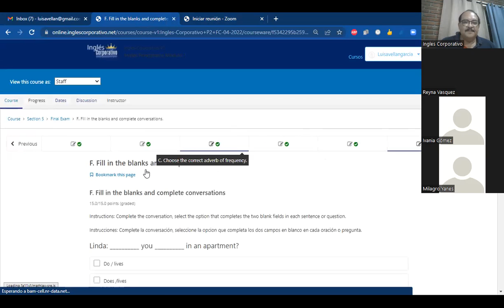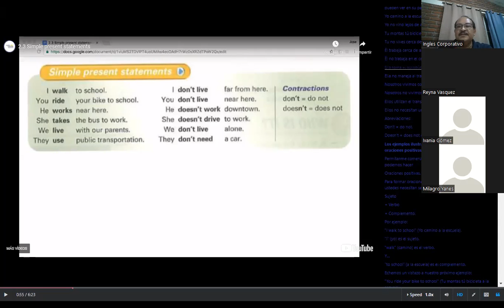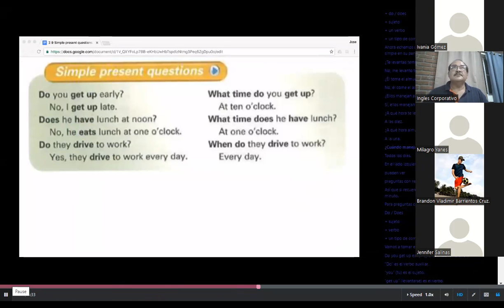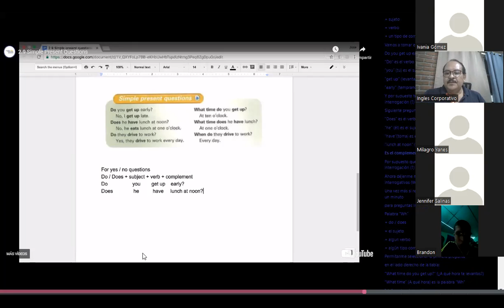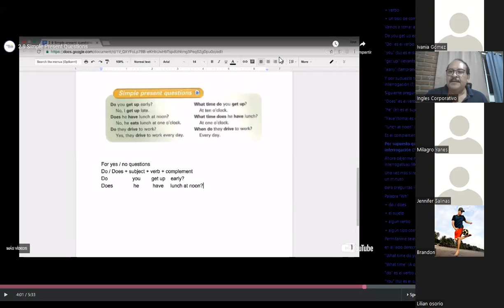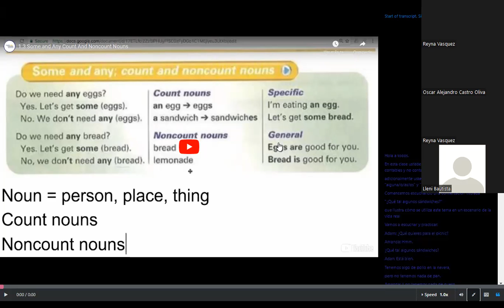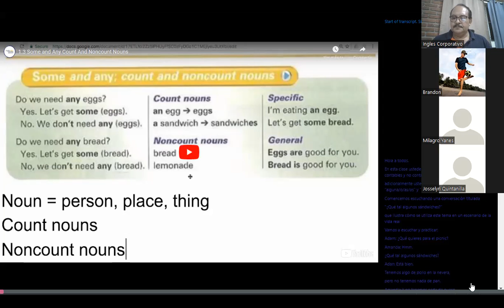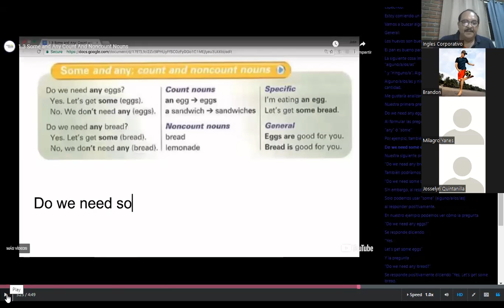Ingles Corporativo- Class #16 INTRA-P2-04-8-9-PM General Review.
Simple Present, Information and Yes, No questions, Countable and uncountable nouns Review.